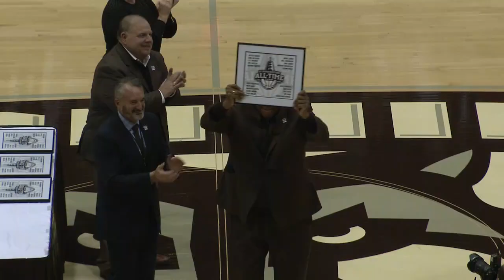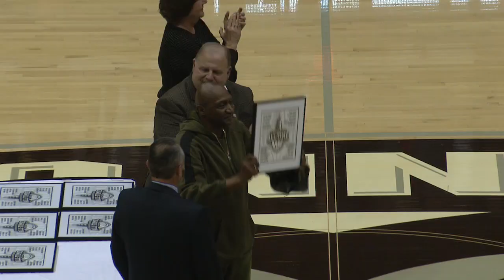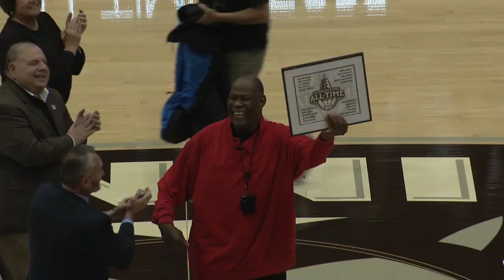MBB | All-Time Team halftime ceremony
Members of the St. Bonaventure All-Time Team were honored at halftime of the December 7 game against Hofstra. In attendance, Bob Lanier, Greg Sanders, Matt Gantt, Bill Kalbaugh, J.R. Bremer, Glenn Hagan, Tim Winn, Mark Jones and Marques Green.